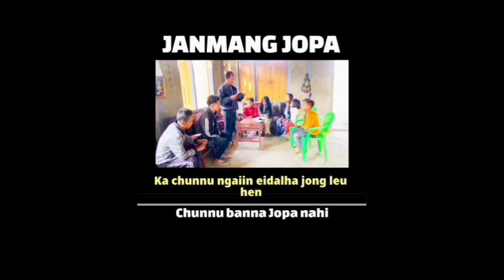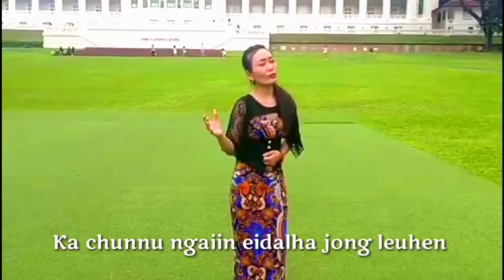JANMANG JOPA || Lhingneithem Haokip